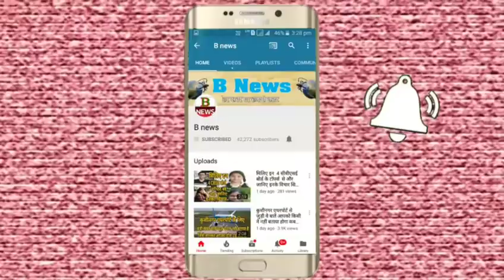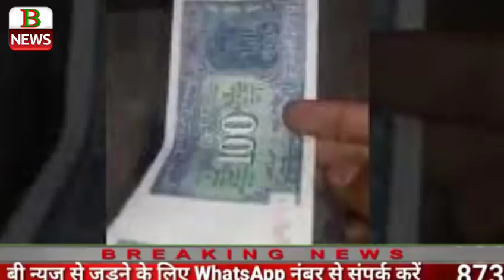भारत में पहली बार बनी भारतीय टेक्निक से ₹ 100 की नोट जाने उसकी पूरी खूबियां